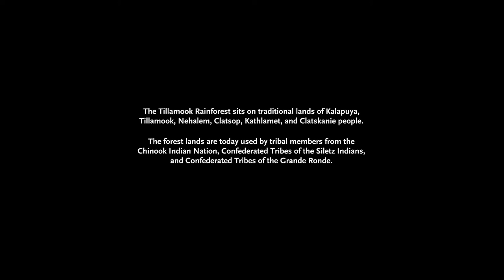Tillamook Forest Stories: Yassin Diboun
The Tillamook Rainforest is many things to many people and other creatures. It’s home to fish and wildlife, including wild salmon and steelhead that feed ecosystems and fuels local economies. It’s a place of refuge, sustenance and play for thousands of residents every week. It’s a source of clean water and air that millions of Oregonians rely on every day.

In this video series, WSC and the Protect the Tillamook campaign are telling the stories of a handful of forest users and their place in the Tillamook. Put together, they speak to the importance of this landscape for all kinds of Oregonians.

Yassine Diboun is an ultramarathoner, professional coach and business owner. And he spends a lot of time training in the Tillamook. He uses the forest not only to get his miles in and develop his trainees: he goes there to feed to his soul.

“Some people go to the mosque or church. I go to the Tillamook.”

Outdoor recreation is such an important part of Oregon’s economy and our culture.

Statewide it’s a $15 billion industry. On the North Coast alone, fishing, hunting, birding, trail riding and other activities contribute $500 million to the local economy every year.

Access to outdoor recreation on public lands consistently ranks as one of the most important parts of life for Oregonians. They won’t trade it for anything.

That’s why it’s so important that we have balanced management that includes conservation and recreation on 500,000 acres of state lands that stretch across the Tillamook Rainforest.

Credits: @tracy.nc @miyamotoryan